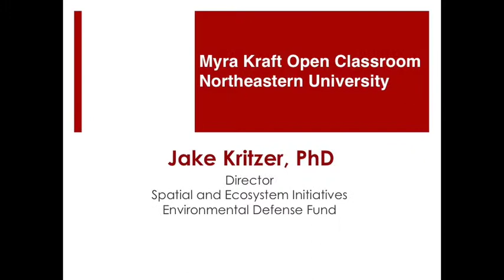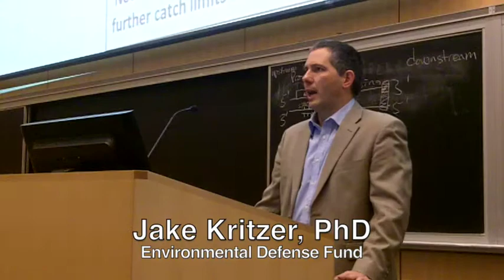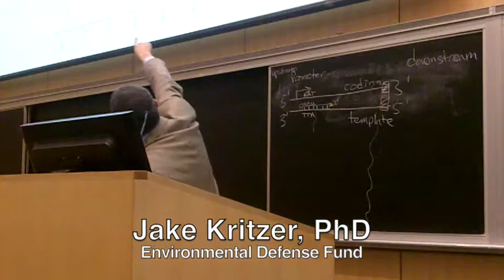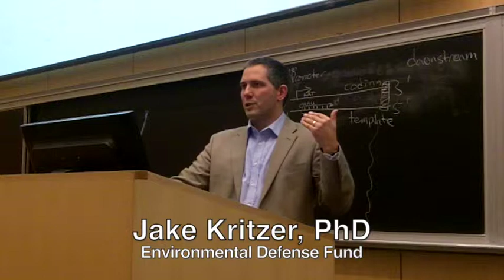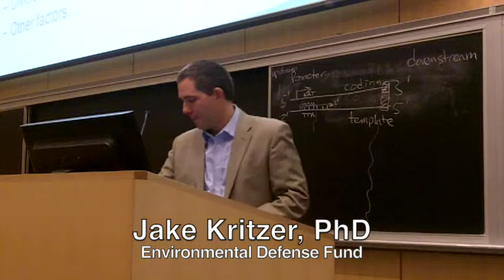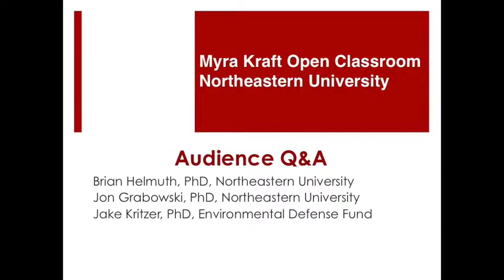02/12/14 - Myra Kraft Open Classroom Lecture Series - Kritzer